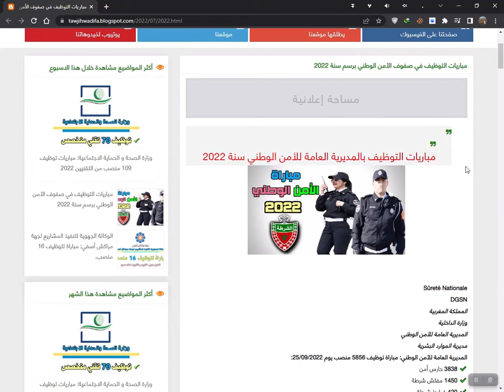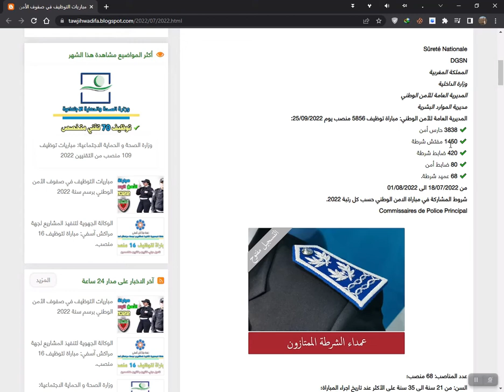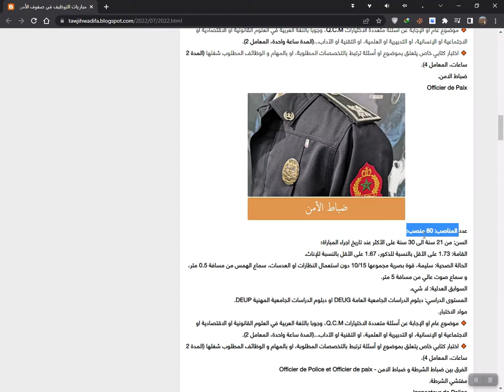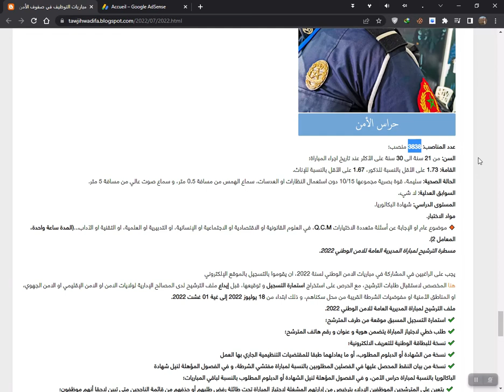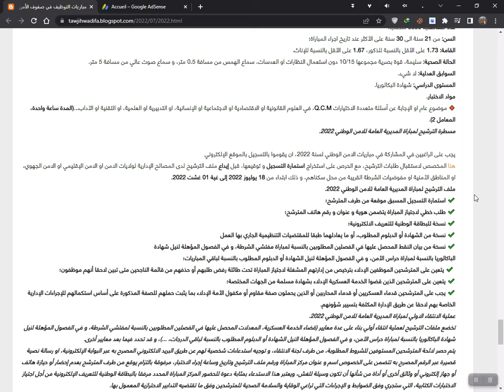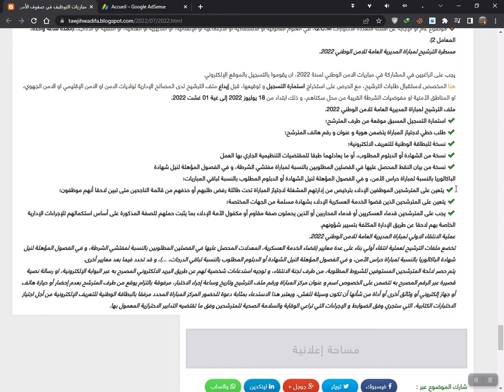جديد الوظيفة بالمغرب - مباريات التوظيف في صفوف الأمن الوطني برسم سنة 2022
جديد الوظيفة بالمغرب - جديد الوظيفة بالمغرب.

الوظيفة العمومية بالمغرب 2022 مباريات توظيف مئات مناصب في مختلف التخصصات بعدة مؤسسات وإدارات عمومية.

قانون الوظيفة العمومية بالمغرب - النظام الأساسي العام للوظيفة العمومية في القانون المغربي.

درجات و سلالم الوظيفة العمومية في المغرب.

التعليم الصحة الوظيفة المغرب مصير الوظيفه العمومية في عهد حكومة اخنوش.

 وَفِي هَذَا المنشور سنقدم لكم مُبَارَيَات لتوظيف مئات منصبا لحاملي اليبلومات والشواهد (الباك، الباك+2، الباك+3، الباك+5) بالوظيفة العمومية بالمغرب بِعَدَدٍ من المصالح او المؤسسات والإدارات العمومية (القطاع العمومي)، وستجدون فِي الأسفل جميع إعلانات مُبَارَيَات التوظيف بالوظيفة العمومية بالمغرب لِسَنَةِ 2022 الَّتِي لَمْ ينتهي أجل الترشيح لَهَا:.
مُبَارَيَات التوظيف فِي الوظيفة العمومية بالمغرب 2022:.